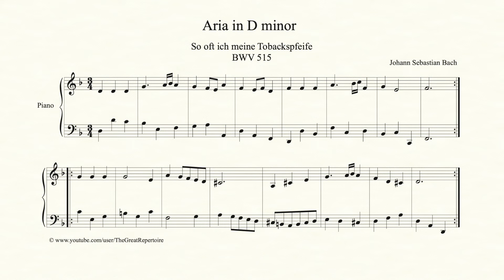Bach, Aria in D minor, BWV 515, Organ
Johann Sebastian Bach, Aria in D minor, BWV 515, Organ
Sheet Music
So oft ich meine Tobackspfeife

Johann Sebastian Bach is widely regarded as one of the greatest composers for the organ, an instrument that played a central role in his musical career. As a skilled organist, Bach served in various church positions throughout his life, where he composed and performed many of his most celebrated organ works. His compositions for the organ are renowned for their technical brilliance, structural complexity, and profound emotional depth. Pieces like the Toccata and Fugue in D minor and the Passacaglia in C minor showcase his ability to exploit the instrument's full range of sounds and textures.